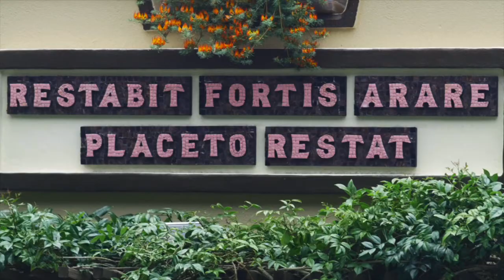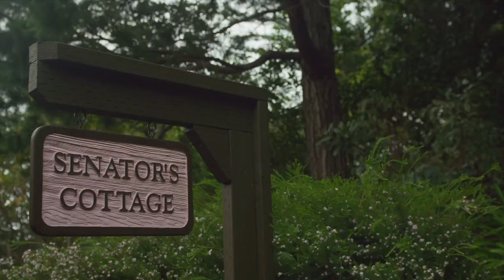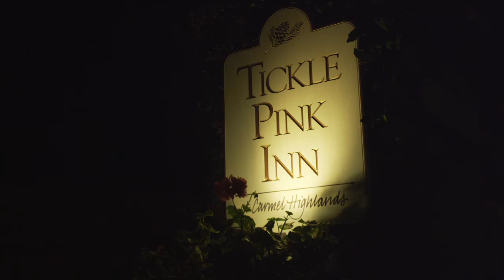Montage Episode 6 Tickle Pink Inn